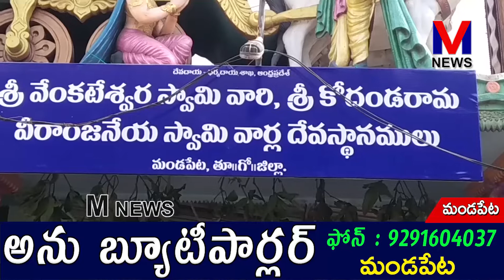కలియుగ దైవం శ్రీవేంకటేశ్వరస్వామి దివ్య కళ్యాణ మహోత్సవం||పంచామృత అభిషేకాలు, లక్ష మల్లెల పూజ||M NEWS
మండపేట పట్టణంలో వేంచేసి ఉన్న కలియుగ దైవం శ్రీ వేంకటేశ్వర స్వామి వారి దివ్య కళ్యాణ మహోత్సవం మూడవ రోజు ఆలయ పండితులచే స్వామి వారికి పంచామృత అభిషేకాలు, లక్ష మల్లెల పూజ  ఆలయ చైర్మన్ పాలా సాంబమూర్తి ,కమీటీ సభ్యులు , ఆలయ EO.M శ్రీదేవి  పర్యవేక్షణలో అత్యంత వైభవంగా నిర్వహించారు.||M NEWS TELUGU